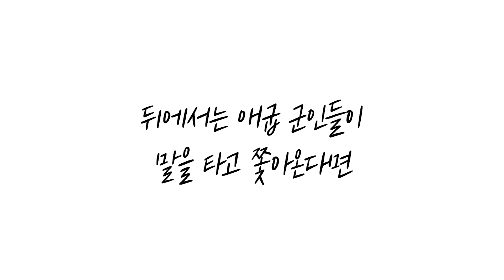[다함께 미션] 64일차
오늘의 "다함께 미션"은
오늘부터 주일까지 주일 예배를 제외한
공예배 1회 이상 참여하기입니다 ^^